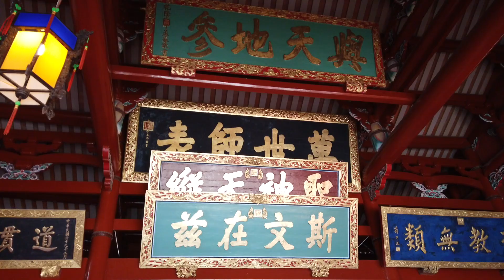OUR TRIP TO TAINAN! HISTORIC TEMPLES & FORTS | TAKING THE LOCAL TRAIN FROM KAOHSIUNG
We take a quick day-trip to historic must-see Tainan, Taiwan's oldest city! We eat some unbelievably delicious steamed buns at 克林台包, check out the super relaxing and ancient Confucious Temple, and learn about Taiwan's history at Anping Fort. Lastly, we check out Tainan's astounding Grand Matsu Temple, all before catching a very full local train back to Kaohsiung.